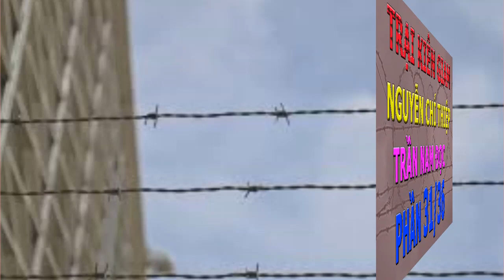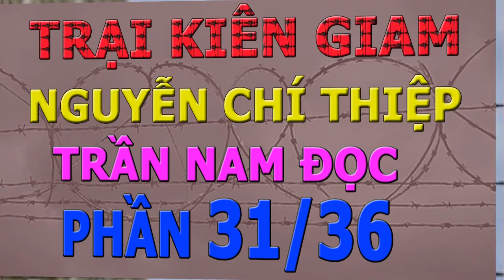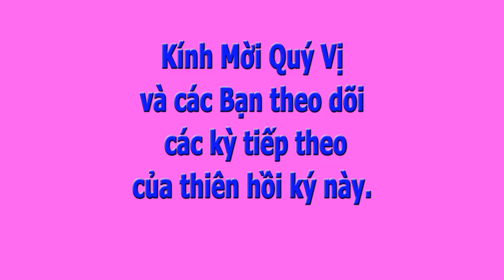Trại Kiên Giam- Nguyễn Chí Thiệp- Trần Nam đọc- Phần 31/36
NamHòa Thiên hồi ký Trại Kiên Giam đưa chúng ta trở về với những trang sử đau thương của dân tộc; mở đầu bằng ngày 30 tháng Tư năm 1975; ngày mà hàng triệu người phải rời xa đất Mẹ; ngày mở đầu một địa ngục cho hàng trăm ngàn chiến sĩ, quân, cán, chính Việt Nam Cộng Hòa bất khuất.

Thiên hồi ký Trại Kiên Giam trình bày tất cả những bi thảm của một trong những trại tù kiên cố cộng sản được gọi là cải tạo và những khổ đau bất hạnh trong một xã hội có nhiều tầng địa ngục được gọi là thiên đường…

Nguyễn Chí Thiệp sinh năm 1944 tại Quảng Nam, học các trường Phan Chu Trinh Ðà Nẵng và Chu Văn An Sài Gòn. Tốt nghiệp Học Viện Quốc Gia Hành Chánh 1965 – 1969, trường Bộ Binh Thủ Ðức 1966, Chính Trị Kinh Doanh Ðà Lạt 1970.

Năm 1975 không trình diện học tập, bị bắt tháng 9 năm 1976 trong khi chuẩn bị vượt biên. Bị giam tại các trại giam Sở Công An Thành Phố, Phan Ðăng Lưu và Chí Hòa. Cải tạo lao động tại các trại Z-30A Long Khánh, A-20 Xuân Phước Phú Yên. Ðược thả tháng 2 năm 1988. Vượt biên đến đảo Pulau Bidong, Mã Lai, tháng 5 năm 1988. Cư trú tại Hoa Kỳ từ tháng 10 năm 1989.

Trân trọng giới thiệu đến quý độc giả và thính giả khắp nơi thiên hồi ký Trại Kiên Giam của Nguyễn Chí Thiệp.
Theo yêu cầu của nhiều khán thính giả, kênh NH sẽ post và chia lại thành 36 phần để Quý vị dễ tìm kiếm và nghe một vài phần xong có thể ngưng và hôm sau tiếp tục phần tiếp.

Vì tính lịch sử, chúng tôi Kính xin tác giả và những người có liên quan cho phép post thiên hồi ký này hầu phổ biến  cho những ai chưa được nghe.

Mọi comment có tính chất thiếu lịch sự và không tôn trọng nguyên tắc cộng đồng trong youtube sẽ bị gỡ bỏ.